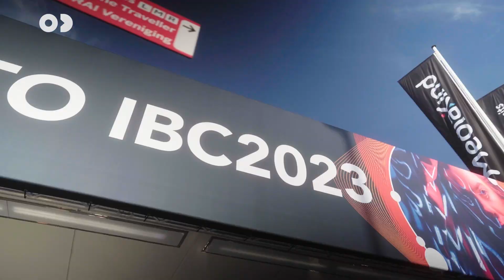IBC2023 Day 2 Dive: From Markerless Tracking to Virtual Production Realities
As another vibrant day draws to a close at IBC, we're pausing to reminisce about today's vibrant showcases at Booth 7.B01.

The future came to life in our live demos. We showed how  innovative tech can fuse seamlessly with boundless creativity, setting the stage for next-gen virtual production. Our Demopods were a hub of hands-on discovery, revealing the prowess of Zero Density - from the age of markerless tracking with Traxis to the enthralling narratives empowered by the Reality5 Virtual Production Platform.

Today's thought-leadership sessions expanded our horizons, showcasing the limitless horizons of virtual production and the artistic potential of real-time graphics. Heartfelt thanks to @BK Johanessen, Scott Marlow, Marc El Asmar, and Nebras Hameed for their enlightening discourses.

The camaraderie and shared insights during the ZD Happy Hour are a testament to the vibrant network of professionals that form our industry.

We're building tomorrow, one demo, one conversation at a time. Thanks for sharing today with us. We’re looking forward to more marvels tomorrow.

See you at Booth 7.B01. Not at the IBC?